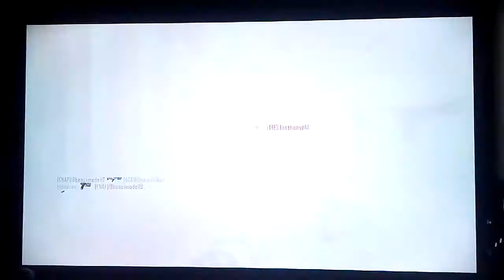Cod 2 gameplay #2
It was shotrter due to my storage sorry